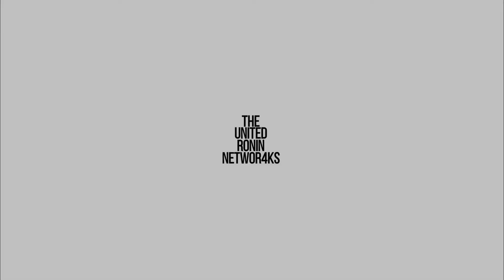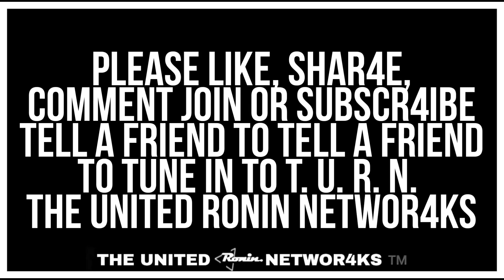Chapter 6: "The Hudson" (From One Side To The Other) | Bounce! Fast (Edited Version)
00:00:00 Station Identification
00:00:13 Please Use Timestamps Below to SKIP INTRO/PARENTAL ADVISORY
(Rated TV-14) for Profanity, Mild Violence & Thematic Elements
00:00:30 Ralph Anthony Garcia Entertainment Bumper/Force Fed Digital Tag
00:00:41 The United Ronin NetwoR4ks Bumper/Intro
00:02:47 Chapter 6: The Hudson (From One Side To The Other)
00:17:39 Outro/Closing Theme: "Regrets" (PeZeL Mix) by Causmic

The Sixth Chapter takes us to New Jersey, where R4 meets up with his brothers to then go to Westchester,New York yo attend a class in a dojo located on the opposite side of the Hudson River.